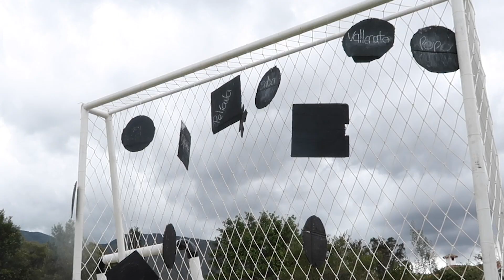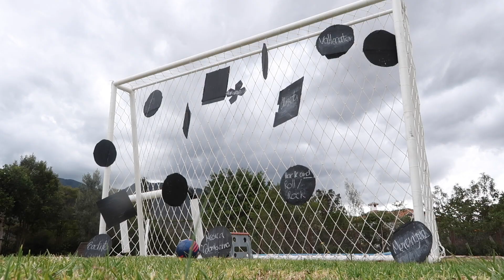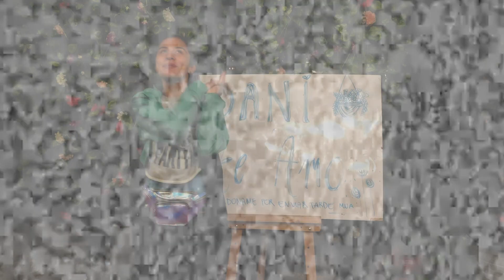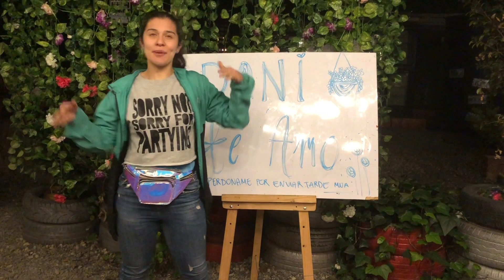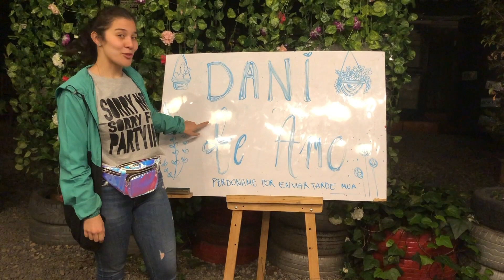YO COBRO PENALES Y MIS AMIGOS HACEN EL CHALLENGE FT MAPA | DANI GARCÍA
⚽️ ⚽️ REDES ⚽️ ⚽️